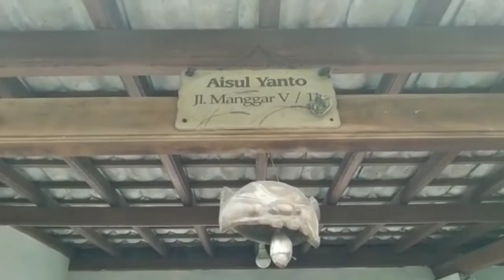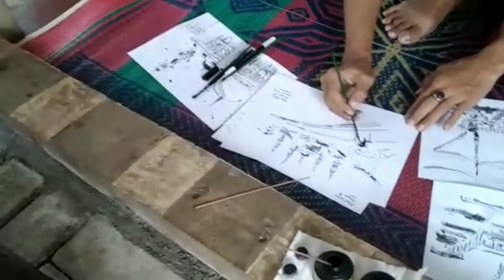Aisul Yanto On The Spot Sketsa Pandemi sekitar rumah "PANYUWUNAN" 2021-2022.